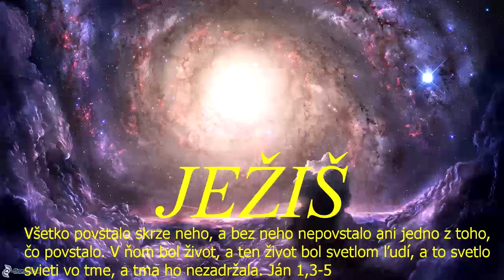Bohoslužby CB v ZH - 26.12.2021a - chvály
Bohoslužby CB v ZH (rómske) - (online) - 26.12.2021a - chvály